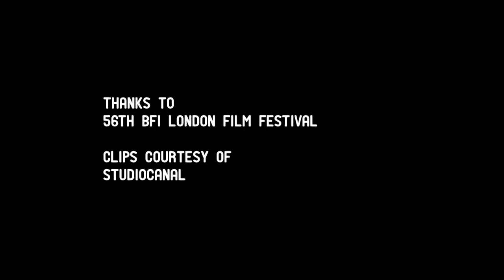SOHK.TV interviews Matthias Schoenaerts (Rust and Bone)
SOHK.TV interviews Matthias Schoenaerts (Bullhead) star of Jacques Audiard's latest film Rust and Bone (De rouille et d'os).

Schoenaerts discusses how he prepared for his physically demanding role as a street fighter, the emotional heart of the film's story, and what it was like to work with Marion Cotillard and one of cinema's greatest directors, Jacques Audiard.

Filmed at the 56th BFI London Film Festival, October 2012